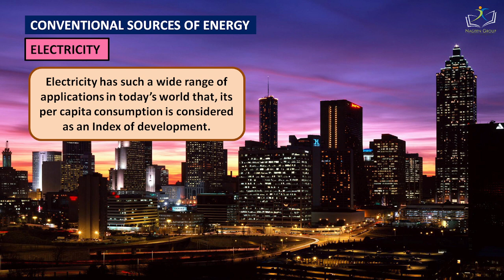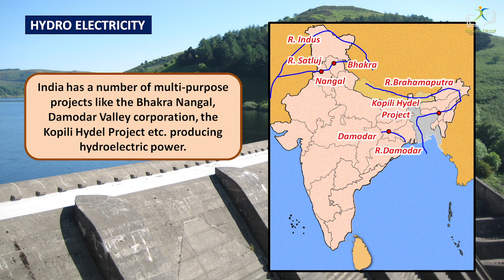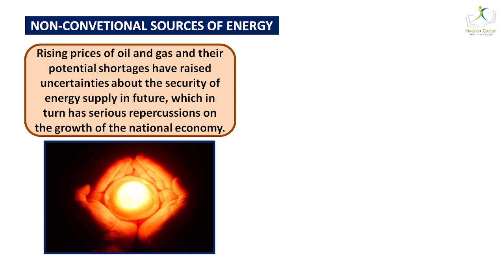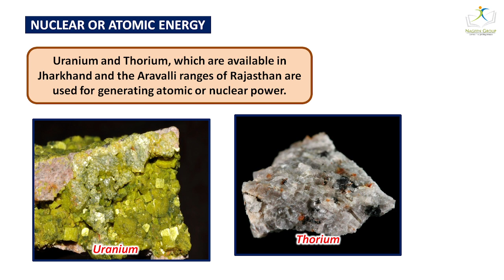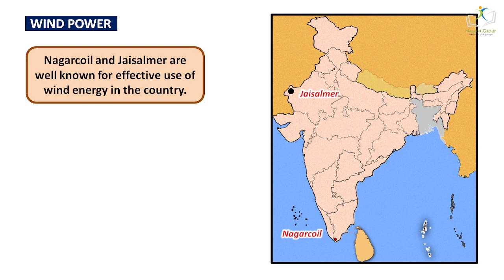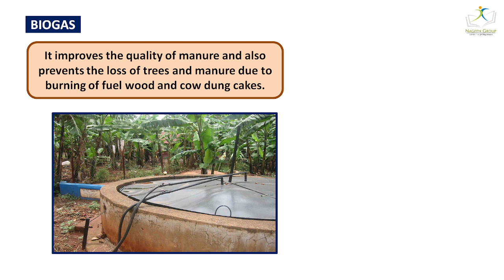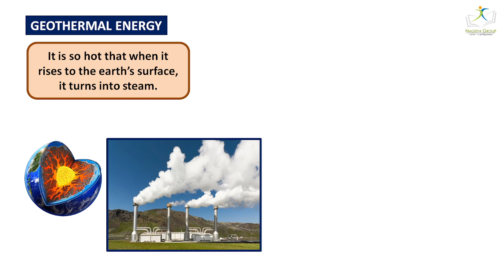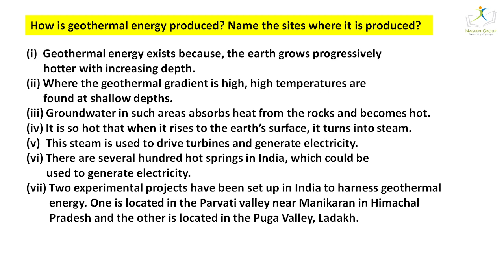Minerals and Energy Resources | Non-Conventional resources I Class 10 Geography Chapter-5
"Minerals and Energy Resources | Non-Conventional Resources | Class 10 Geography Chapter-5"

In this educational video, we continue our journey through "Minerals and Energy Resources" - Chapter 5 of Class 10 Geography. Join us as we explore the significance of Non-Conventional Resources in shaping the future of sustainable energy.

🌎 Chapter Overview 🌎
In this video, we focus on understanding the importance of Non-Conventional Resources as an alternative and eco-friendly energy solution.

🌿 Non-Conventional Resources: An Eco-Friendly Approach 🌿
Learn about the diverse sources of non-conventional energy, including solar, wind, tidal, and geothermal power.

☀️ Solar Energy: Harnessing the Power of the Sun ☀️
Discover how solar energy is harnessed and its various applications in electricity generation.

🌀 Wind Energy: A Clean and Renewable Source 🌀
Explore the technology behind wind turbines and how wind energy contributes to the energy mix.

🌊 Tidal and Geothermal Energy: Utilizing Natural Forces 🌊
Learn about the unique processes of harnessing tidal and geothermal energy for power generation.

♻️ Sustainable and Green Solutions ♻️
Discuss the environmental benefits of non-conventional resources and their role in combating climate change.

💡 Economic and Technological Advancements 💡
Understand the economic potential of non-conventional energy sources and the advancements in renewable technology.

🌟 Detailed Explanations 🌟
We provide a comprehensive explanation of the chapter, ensuring a thorough understanding of non-conventional resources.

📚 Class 10 Geography Made Engaging 📚
We've designed this video to make Class 10 Geography enjoyable and accessible for all learners.

Thank you for joining us on this enlightening exploration of "Non-Conventional Resources" in Class 10 Geography. Let's uncover the potential of sustainable energy solutions and understand the importance of transitioning to renewable resources for a greener and cleaner future! ☀️🌀♻️